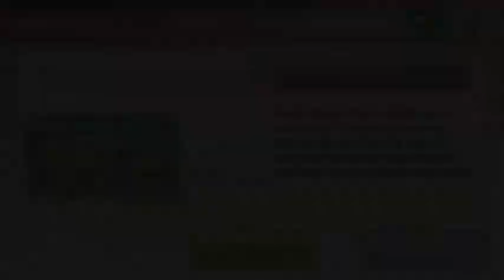Wii Party U Balldozer Akira vs Pit